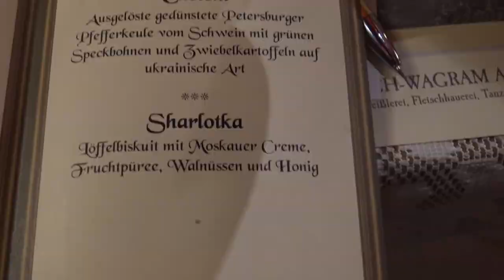Loveboot, Kasatschok, Richard Lugners Vodka - Russische Nacht im Marchfelderhof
Kürzlich heimgekehrt von seinem Love-Boat Trip ging’s schnurstracks mit der Opernball-Stretch Limousine zum Marchfelderhof, wo er vom Hausherrn Peter Großmann und den Solisten der Bolschoi Don Kosaken mit einem mehrstimmigen Kalinka empfangen wurde. Im Schlepptau - no na - natürlich die ganze Schar an Matrosinnen, die als Vorkosterinnen für den Vodka herhalten durften.

Spezereyen Kontor Chef Gerhard Horvath bezeichnet sein neuestes Produkt mit angenehmer Süße, mildem Aroma und leichtem Abgang ….. „Das kann man unserem Richard bestimmt nicht nachsagen“, war sich die zoologische Mädchenschar von Bambi über Käfer und Wildsau Lydia einig. Im Gegenteil: „Der Vodka müsste feurig und herzhaft schmecken und einen lang anhaltenden Abgang haben“, schmunzelt „Bienchen“ Simone.